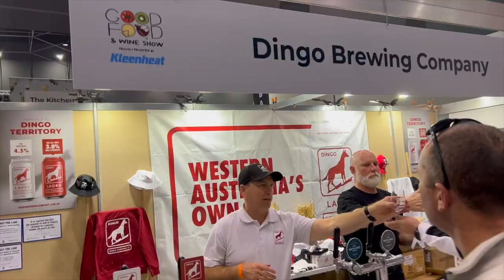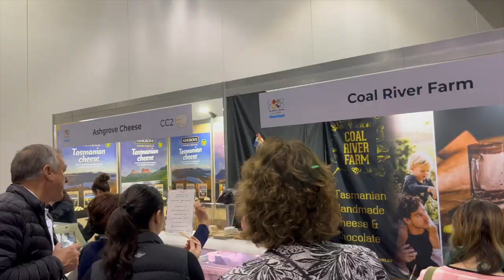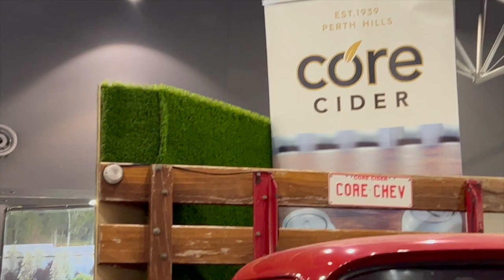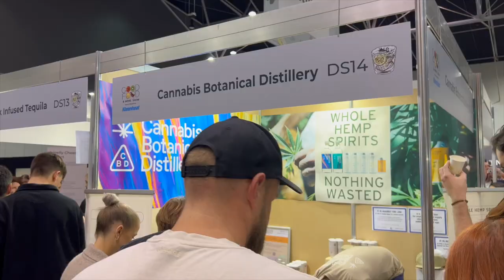Festival hrane i vina 🍷 Sta smo sve probali, pojeli i popitli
Dragi moji,

Evo jos jedan novi video.

Hvala svima što nas pratite i podržavate ♥️
Ako Vam se svidja video možete da ga podjelite sa Vašim prijateljima ili da ga podjelite na Vaše društvene mreže 👍🏻

Veliki pozdrav,

Biljana & Nenad